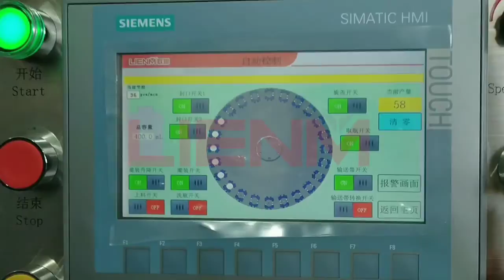Automatic 2 heads filling capping with induction sealing machine heat seal packaging machine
Ashley from LIENM